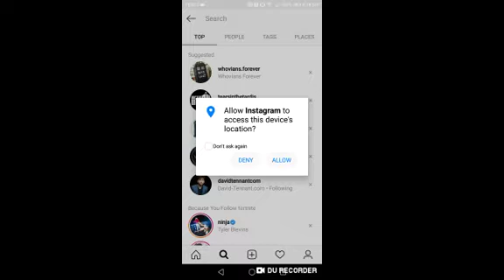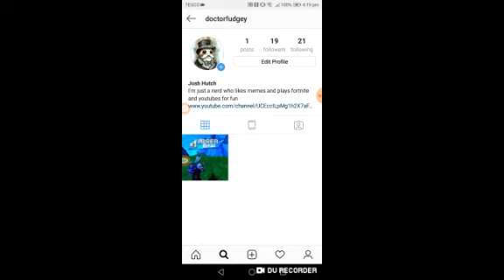An update watch plz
Yo i have shout out vid coming soon
Plus Instagram